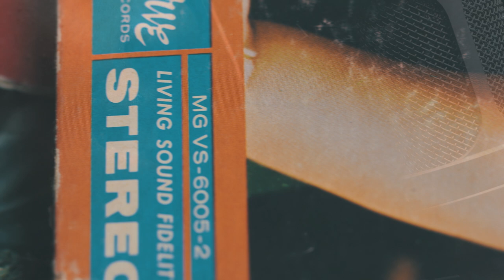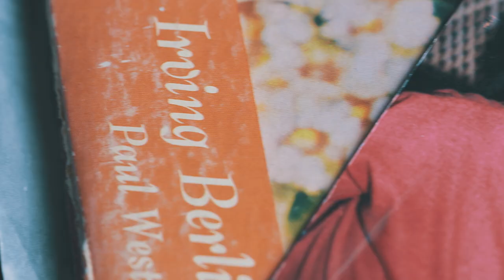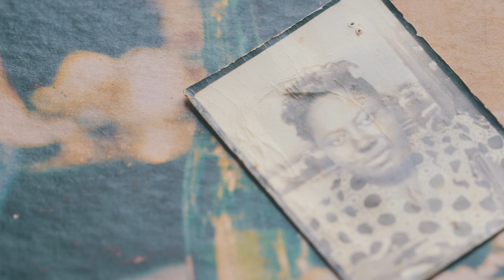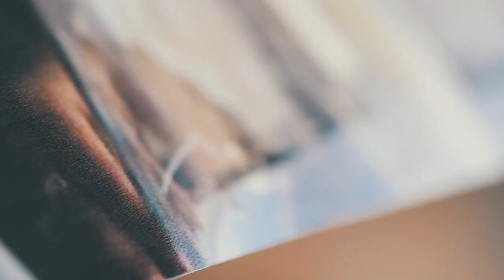PHZ-Sicks - Coming Down ft TFOX (Official Music Video)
Official music video for "Coming Down" off of "The Moment" by PHZ-Sicks ft TFOX